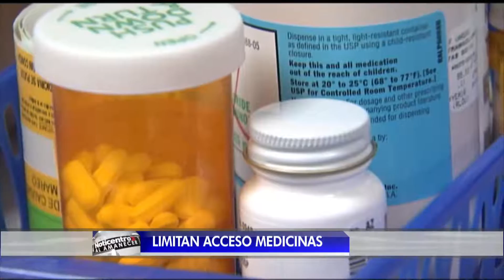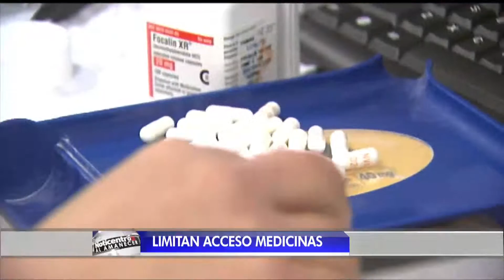Pacientes con enfermedades crónicas denuncian limitación a medicamentos | WapaTV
Portavoces de la organización de Apoyo a Padres de Niños Con Impedimentos denunciaron la limitación en el acceso a medicamentos a personas con enfermedades crónicas.

WapaTV